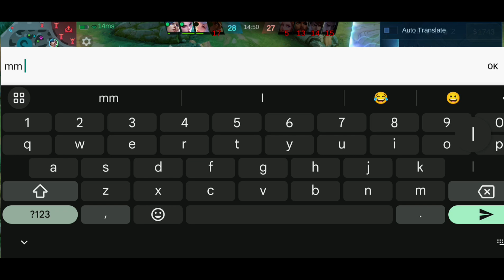FANNY ABSOLUTE DOMINATION!🔥 FREESTYLE KILLS EVERYWHERE!!😮‍💨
IN THIS VIDEO:
Fanny Gameplay
Fanny Tutorial
Fanny New Build
Fanny Freestyle Kill
Fanny Build and Emblem
Fanny Mobile Legends